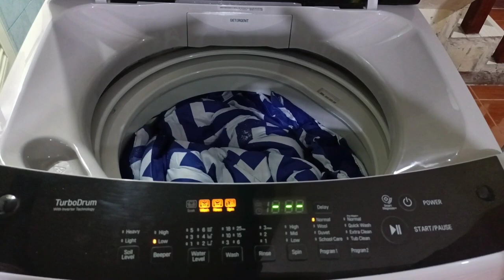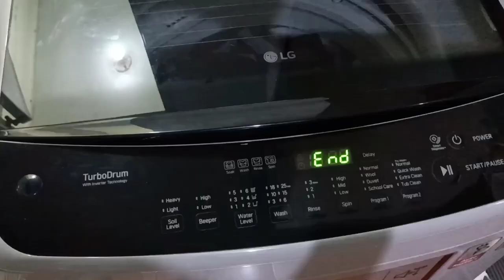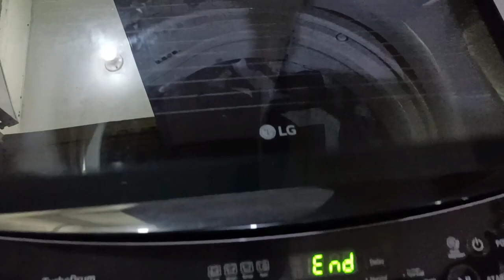Best Way To Laundry Big Size Comforter in a Top Load Washing Machine